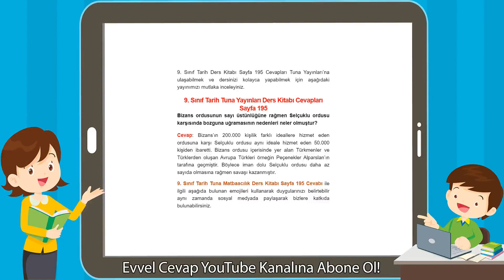9. Sınıf Tarih Tuna Yayınları Ders Kitabı Cevapları Sayfa 195